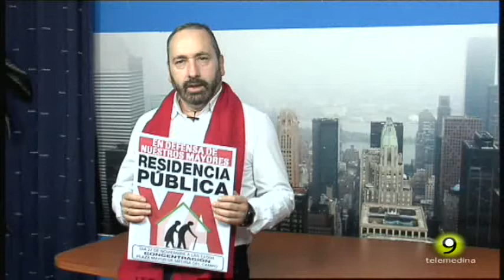Llamamiento a la concentración del día 27 - Residencia Pública - Javier Cuevas